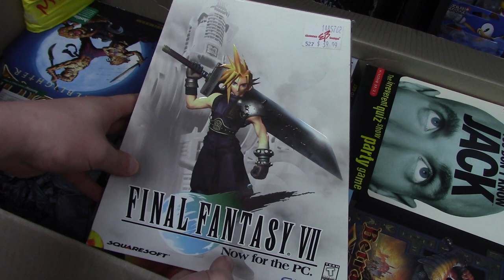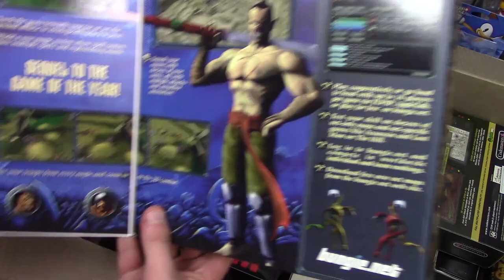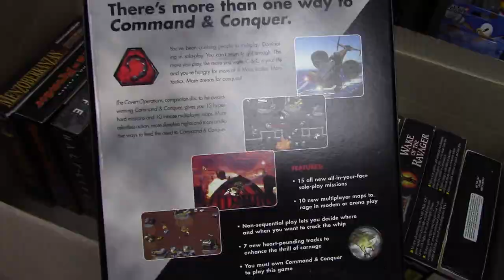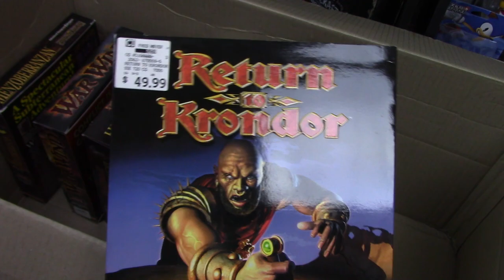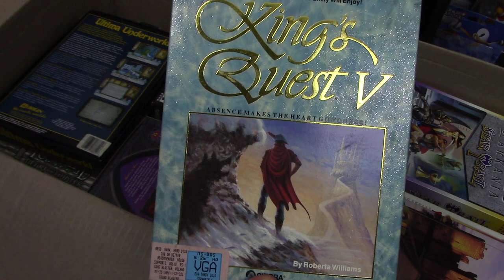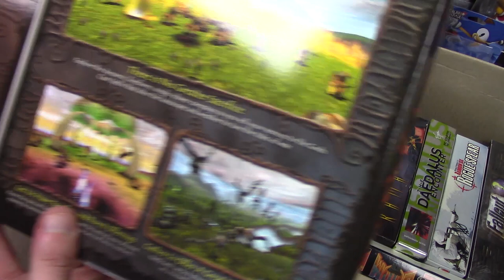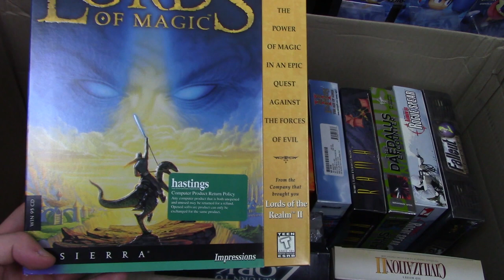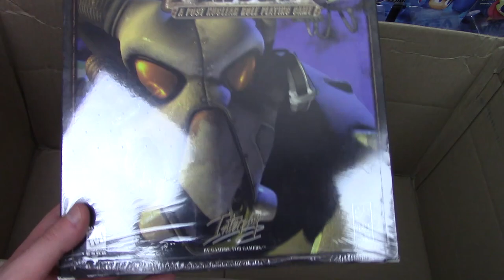Opening Stuff You Sent Me! - Judge Mathas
Every so often I get some fan mail. This time, it's the motherload of Big Box PC Games!